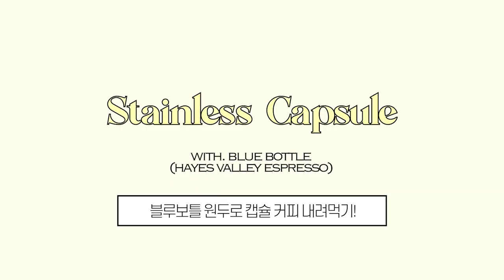블루보틀도 네스프레소 캡슐 커피로 먹을 수 있다?! | 내가 원하는 커피 캡슐로 먹는 법 | 재활용캡슐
오늘은 블루보틀 원두를
네스프레소 캡슐로 내리는 걸 보여드리려고 해요!

아시다시피 블루보틀은 캡슐 자체가 없죠🥲
그래서 오늘, 재활용 캡슐로 블루보틀 원두를 내려보았습니다!

블루보틀 뿐만이 아니라,
내가 원하는 커피도 캡슐 커피로 먹을 수 있는
재활용 캡슐!!

오늘 저의 영상을 통해서,
내가 원하는 원두를 캡슐커피로 내려먹는 데
도움이 되시기를 바라겠습니다!

그럼 안뇽 :)